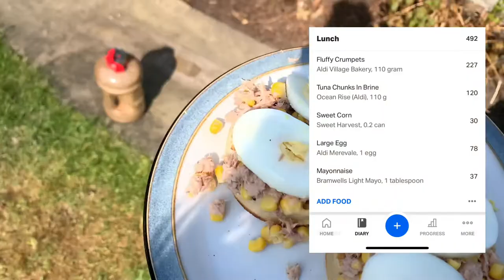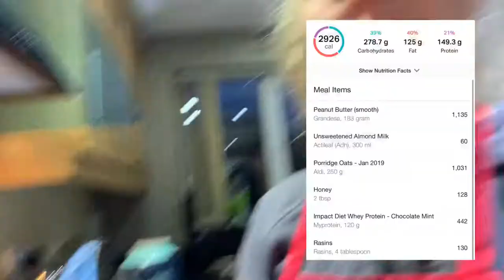A DAY IN MY QUARANTINE ROUTINE | GETTING TO KNOW ME TAG | EAT AND WORKOUT WITH ME!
Helllo guys. I've been wanting to do this for so longggggg, so here GOESS!! I hope you enjoy it!
I have a little bit of everything going on in quarantine, eating, working out, falling over, crying, going a wee bit crazyyy... you get the gist

Protein bars:
Ingredients-
Almond Milk 300ml
Healthy Peanut Butter 180g , I used one from Aldi called the 'Foodie Market'
Honey 2tbsp
Oats 250g
Any topping :) GO WILD.

Method (ITS SO EASY)
A cup of Almond milk pour this into a pan on medium heat.
Add the Peanut Butter and stir until combined. Add the honey until all ingredients mixed. Pour in Porridge Oats and mix in, you may need more or less depending on how gooey it is. I then added a handle full of raisens but feel free to add banana, chocolate chips etc. They are approximately 117 calories (I get about 24 bars each batch).

Lots of Love Moll xxx